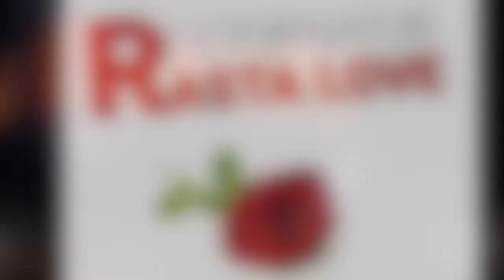Roots By Nature Rasta Love PROMO